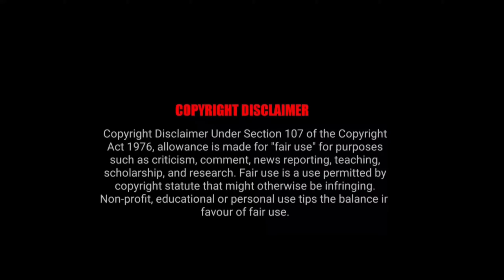How a poor girl will be able to survive in boys school | In a class of her own ep-4 explain in Hindi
Drama Name: In A Class Of Her Own

queen for seven days explained in hindi-urdu#kdrama#korandramainhindi#Historicaldrama#Lovetriangledrama#tragiclovestory#Cdrama#chinesedrama#HistoricalChineseDrama#koreanhistoricaldrama#teenromance

Dilraba Dilmurat drama explained in hindi
Leo Wu drama explained in hindi

Zhao Lusi drama explained in hindi
Alen Fang,Liu Yning drams explained in hindi/urdu
the long ballad explained in hindi/urdu

The journey of flower explained in hindi/urdu

chinese historical drama
lateset chinese drama explaination

queen for seven days
pink venom shorts
blackpink
descendants of the sun hindi song mix
lisa
bts
descendants of the sun in hindi
blackpink pink venom shorts
dots song9
the king eternal monarch hindi mix
descendants of the sun mix hindi songs
descendants of the sun song
queen for seven days ep 1 eng sub
simon gong
descendants of the sun hindi mix
pink venom blackpink shorts
descendants of the sun vmn
jennie
jenlisa
typa girl karaoke
jisoo unholy edit
queen of seven days
descendants of the sun in hindi song
ISOO
lisa dance
queen for 7 days
blackpink shorts
descendants of the sun songs
unholy blackpink edit
blackpink lisa
descendant of the sun in hindi
shorts
the king eternal monarch mix hindi song
blackpink rose
descendants of the sun hindi
magical song
the king eternal monarch in hindi
blackpink unholy edit
bts shorts
decendent of sun song
korean mix hindi songs descendants of the...
pink venom short
descendants songs
dil ko karaar aaya korean mix
iu
kina chir status
rose
black pink
blackpink songs
bts girlfriend
bts songs
bts tiktok
decendent of sun in hindi
descendants of the sun explained in hindi
jennie blackpink
king eternal monarch hindi mix
lisa blackpink
lisa edit
pansori korean mix
pink venom
rose blackpink
rose dance
song joong ki hindi mix
taejennie
unholy kdrama edit
black pink shorts
blackpink tiktok
descendants of the sun hindi song
descendants of the sun in hindi episode 1
desentas of the sun
goo hye sun
happy birthday my king
jennie and v
jennie kim
jennie solo
jennierubyjane
lalisa
mlb gacha life songs
rose
snowdrop
taelice
wednesday
queen for seven days Julus
aayu and pihu show
blackpink rose edit
blackpink shorts pink venom
blackpink tamil whatsapp status
brightwin
bts and blackpink
bts as bt21
bts blackswan
decendent of sun
descendants or Sun in hindi
descendants of sun song
descendants of the sun fmv
dots hindi song mix
geum jan di
jennie edit
kina chir
lee min ho hindi song
lisa and jungkook
lisa shorts
nancy
on the ground rose
queen for seven days ending
ranjhana ve song korean mix
sg lisa
short video
song joong ki descendants of the sun
the king eternal monarch hindi dubbed
the king eternal monarch hindi song
the king: eternal monarch explained in hindi
the sound of music hindi mix
tiktok bts reaction
tiktok mashup 2022
typa girl blackpink karaoke
underwater swimming
unholy blackpink
you and me jennie
6n9knnHK TaHLYbl
AU-1
16 shots
aankhein teri kitni haseen status
aesthetic ipad
ankur wariko
ariana grande
asmr eating
baby calm down
between us mix hindi song
biathlon
bl
blackpink and bts
blackpink boombayah
blackpink bts
blackpink concert amsterdam
blackpink crying
blackpink edit
blackpink house
blackpink last christmas 2022
blackpink pink venom
blackpink pink venom short
lisa tik tok
lizkook
magic song
magic story song
magical songs
nam joo hyuk
okey dokey
on performance bts
party like a rockstar
queen for seven days ep 1 eng sub full epis..
queen for seven days ost
queen for seven days trailer
raksha bandhan funny scene
ranjhana ve korean mix
reaction blackpink